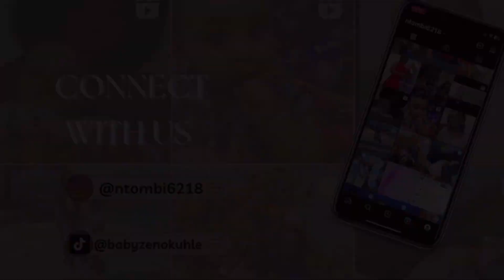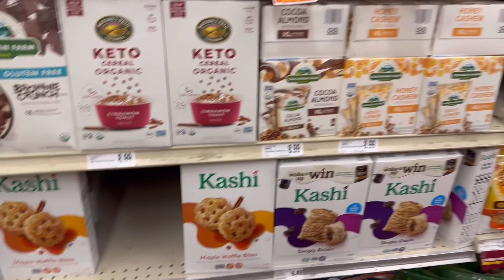A DAY IN THE LIFE WITH A TODDLER AND A TEENAGER!